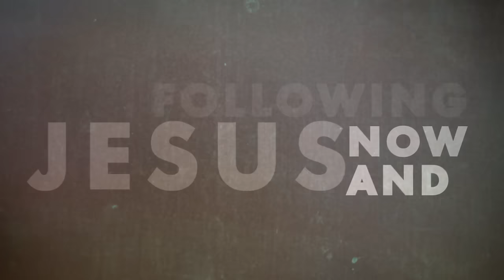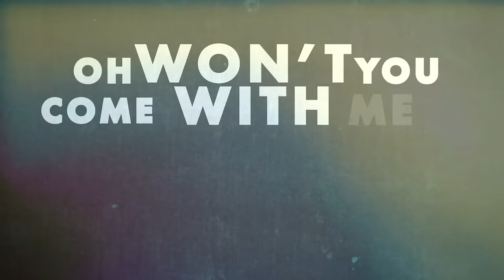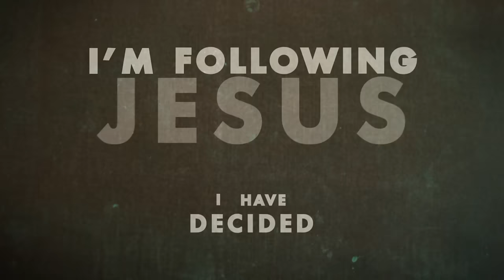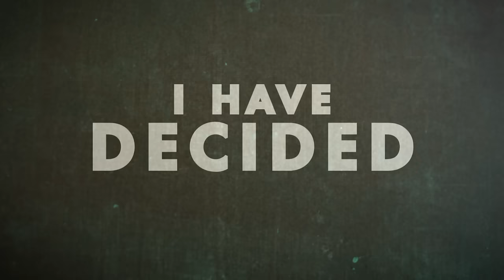Brandon Heath - No Turning Back (Official Lyric Video)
I called out his name
I’m following Jesus now and
He knows the way
I made up my mind
I leave it behind

Not looking back
I’m giving him

Though I may wander
I am not lost
So many distractions
But I, I look to the cross
Not looking back
I’m giving him
You want to come with me
He loves you the same
Oh, won’t you come with me?
Just call out his name
Say I have decided
(I have decided)
I’m following Jesus
(Following Jesus)

Not looking back
I’m giving him
I’m giving Him all I have now
No turning back
Giving Him all I have

Music by Brandon Heath performing No Turning Back (Official Lyric Video). (C) 2014 Provident Label Group LLC, a division of Sony Music Entertainment